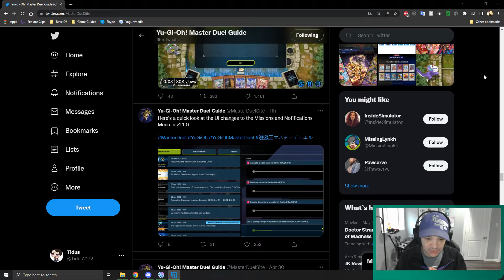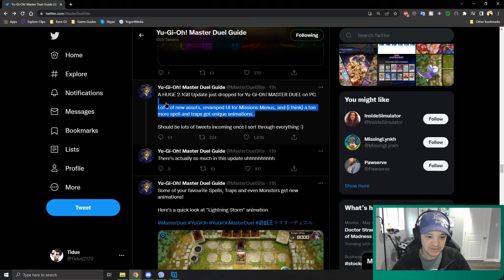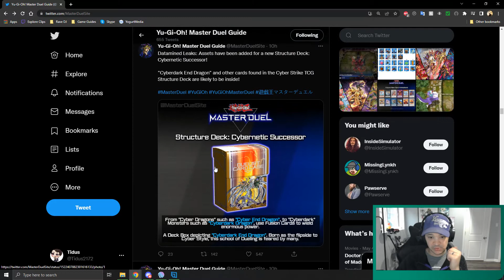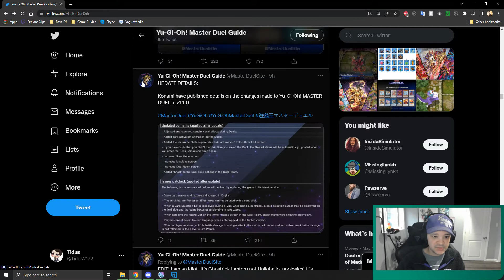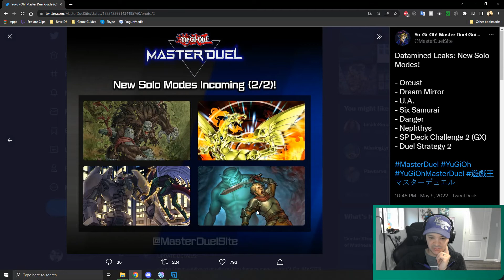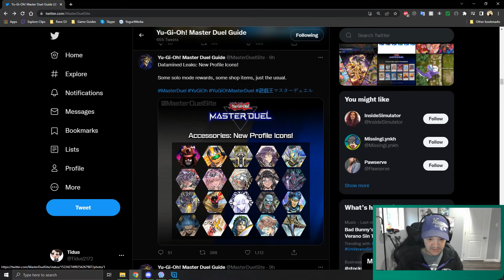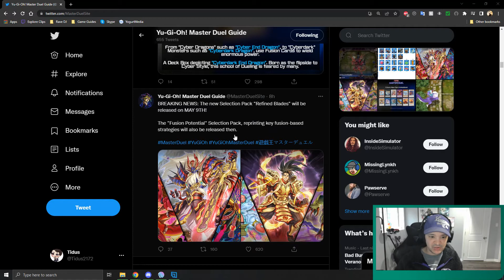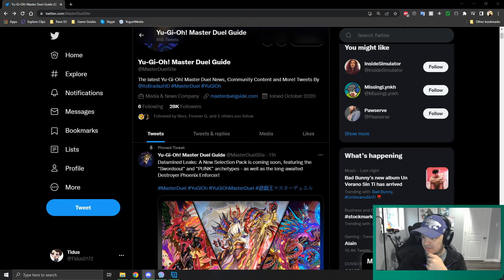HUGE Master Duel Update LEAKED and Datamined! | Yu-gi-oh Master Duel News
Shout out to BrazasHD and Masterduelguide on Twitter for getting these leaks and having something for all yugitubers to report on

If you'd like to join us live for some of these duels, feel free to join the Slime Crew over on twitch